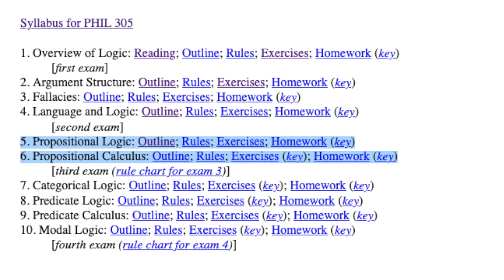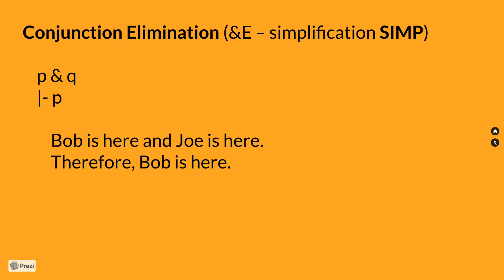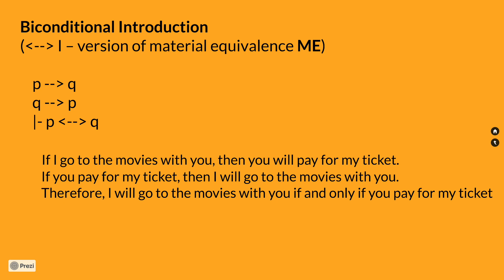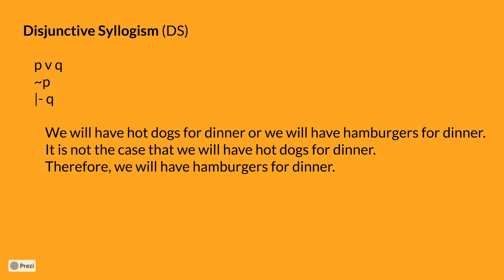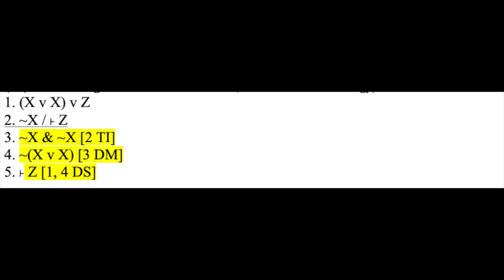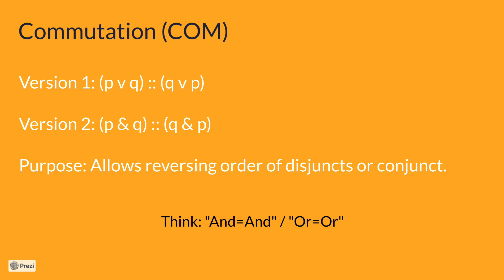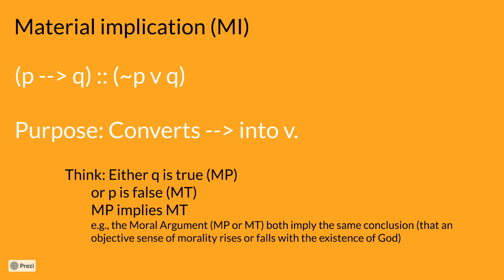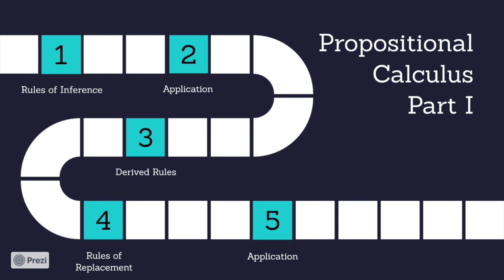PHI 2100 Intro to Logic: Lecture 6.1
One of a series of lectures for an undergraduate course in Logic.
Propositional Calculus - Part I

Credits: Much of the information presented in this presentation, and some of the examples used, come from OER/open-access resources created and published by Dr. James Fieser, Professor of Philosophy at the University of TN at Martin, and editor for the Internet Encyclopedia of Philosophy. I am grateful for the effort he invested in making such high-quality academic resources available, and I have used many such resources (designed for his own course) in the development of many modules in this course on Logic.